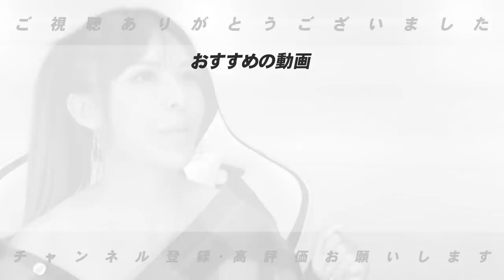【ズバリ言います】元阪神のエースが感じる「今の阪神タイガースの現状」について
■高木豊も出演してます⏬

■高木豊チャンネルの動画を見ながら試合の映像は「DAZN」からチェック

※今なら「DAZN　for docomo」は4/17まで初月無料キャンペーン中です。